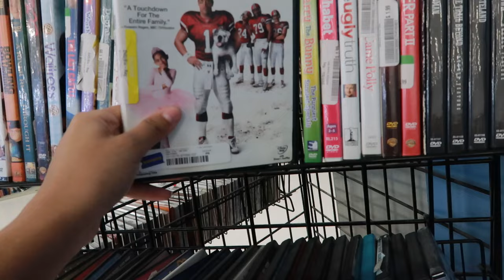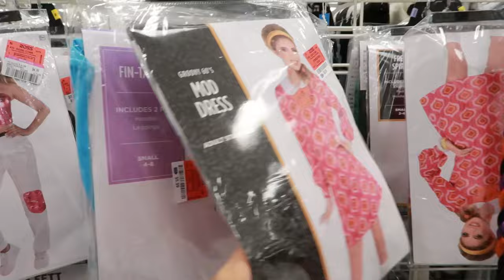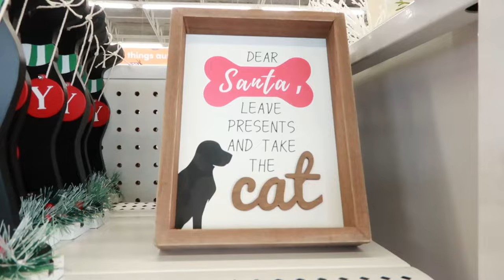solo diaries: goodwill nostalgic finds, popshelf christmas sale, shopping, bake & clean with me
this video was filmed in september, sorry i just haven't been motivated to post! lmk if you are thinking of trying the brownie recipe, it tastes so much better with milk, at goodwill i scored that halloween costume and wore it this halloween... i'd say it was a successful trip

Let’s be friends!

🦋 FAQ’S
Cameras: Canon EOS M50 & Canon G7 Mark II
iPhone: 14 Pro
Editing Programs I use: Filmora, Imovie
Microphone: Blue Yeti
Age: 24

With Luv,

Spicy Sof